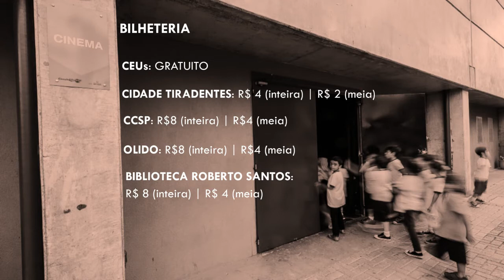Aula Magna com ALFREDO MANEVY - RTVI, Prod. Audiovisual, Cultural e Multimídia